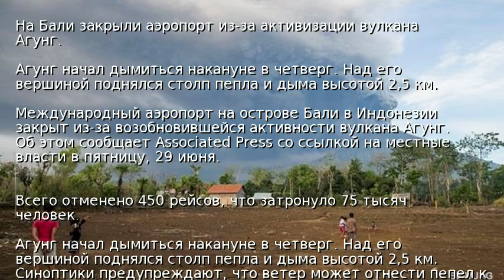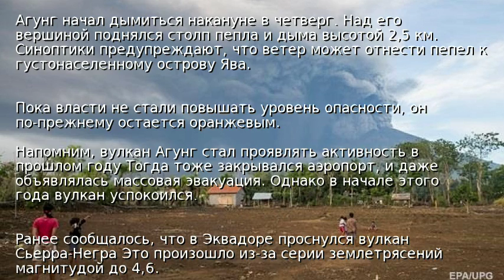На Бали закрыли аэропорт из-за активизации вулкана Агунг